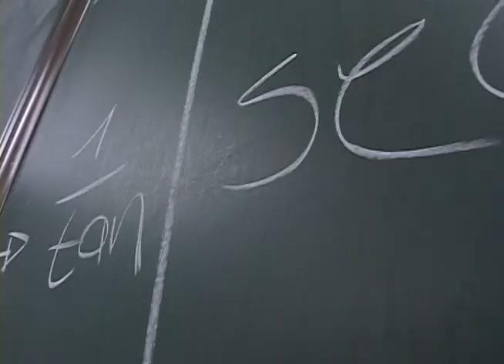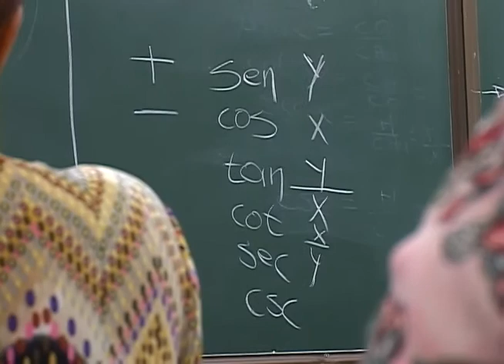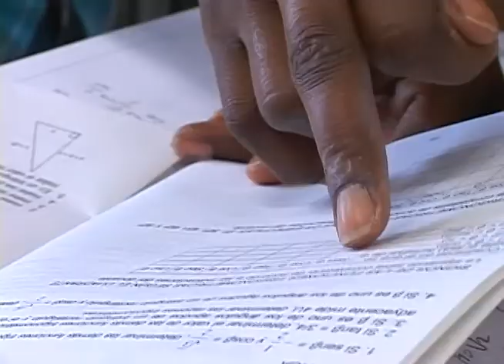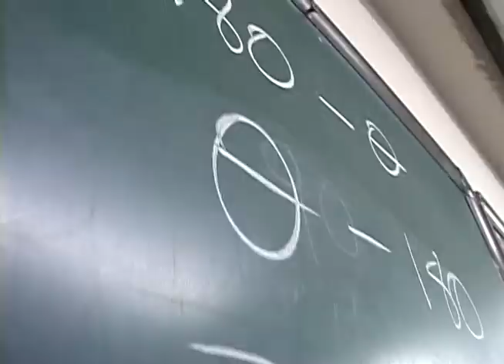Semillero de Matemáticas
Chicos de colegio van a la Universidad Nacional donde hay semilleros y nivelatorios de todas las materias, pero como todos pierden matemáticas, asisten (sin ser obligados ni nada) para aprenden en un ambiente más tranquilo (sin presión de notas y eso) las tediosas matemáticas